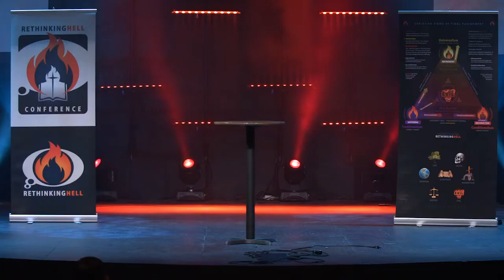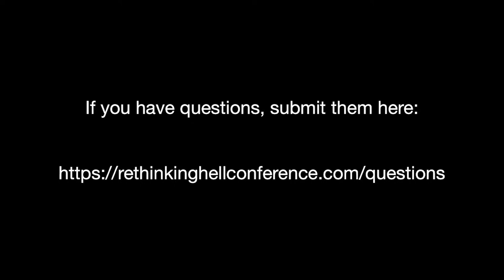Sam Frost–Spiritual Death in Genesis 1 & 2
This plenary presentation, "Spiritual Death in Genesis 1 & 2," was given by Sam Frost at the ninth annual Rethinking Hell Conference.

The conference was held on October 28-29, 2022, at One Life Church in Evansville, Indiana. The conference theme was “More Light Than Heat: Thinking Together Through the Doctrine of Hell.” Sam is introduced by Pastor Bret Nicholson.